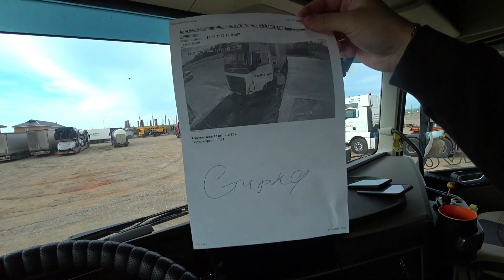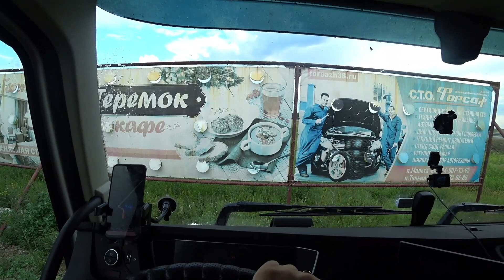Загрузил 20т яиц на Дальний Восток. Рейс будет очень интересный.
По вопросам трудоустройства:
Дениченко Дмитрий Станиславович

Здравствуйте дорогие зрители. Меня зовут Александр и я водитель Дальнобойщик. Этот канал о моей жизни в дороге и в не ее.